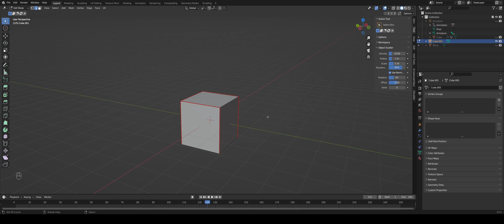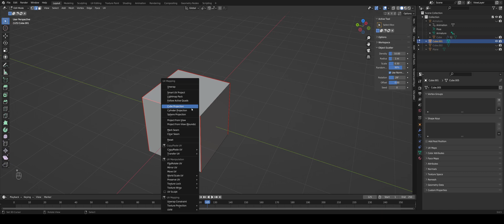Blender - UV Unwrapping Basics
Learn in 99 seconds or less all about the UV unwrapping basics in Blender.